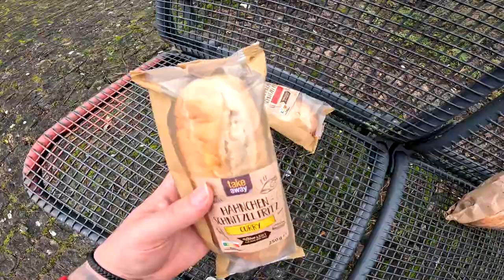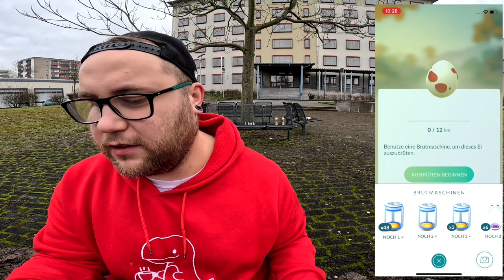UNSER Kiosk wurde ausgeraubt ... ÜBERFALL mit EGG OPENING !!! | Pokémon GO Deutsch # 2888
GUMMA !!!